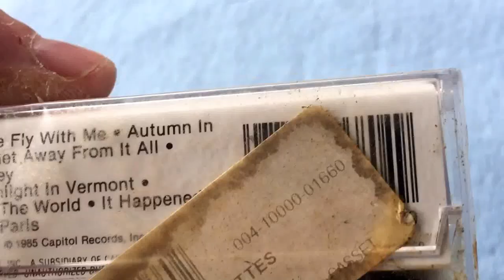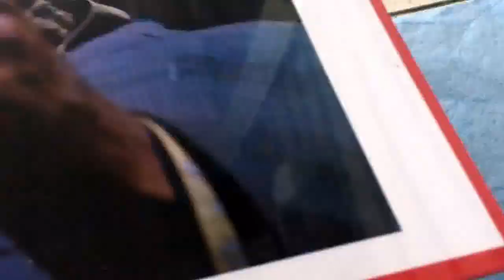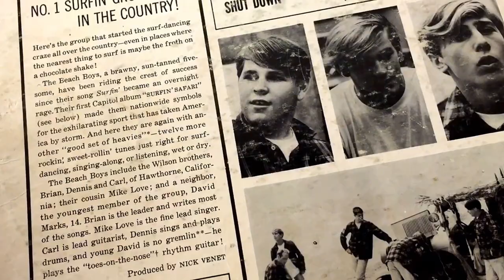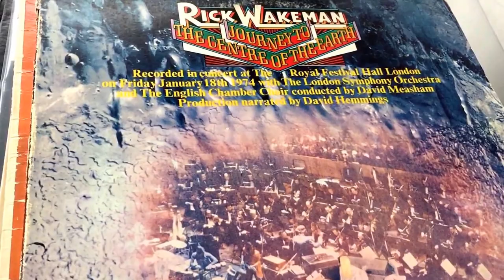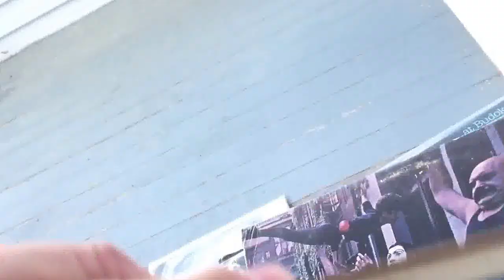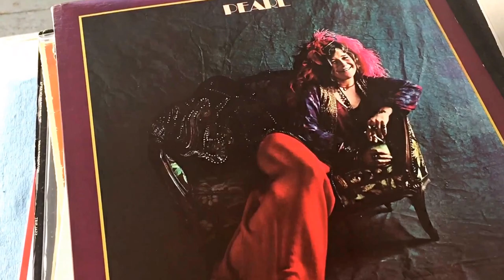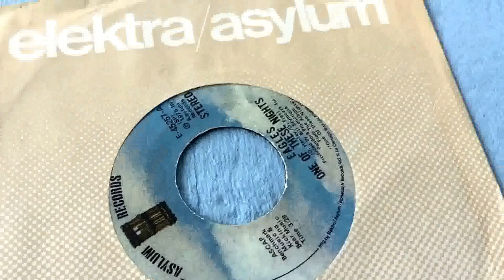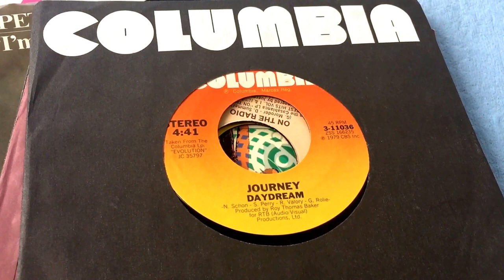Thrift vinyl, new vinyl, 45s, 8 Tracks, and cassettes- recent purchases.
Yet another rerelease of Sgt. Pepper, an odd version of it on a defunct format, lots of vinyl, 45s, cassettes, and an aforementioned 8 Track.